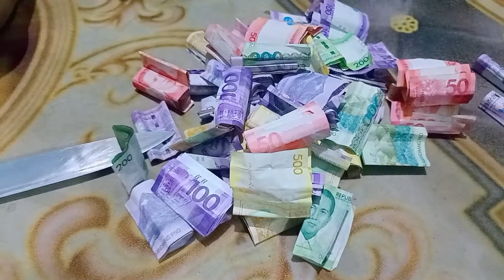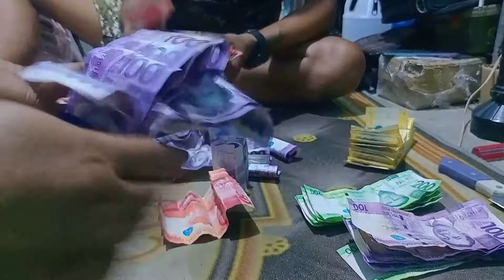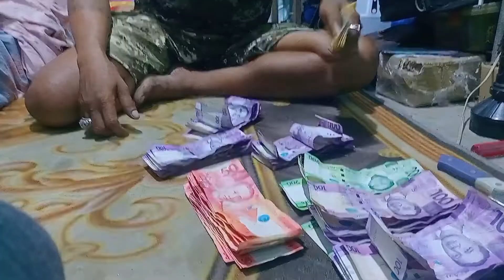1month ipon umabot ng 14,750